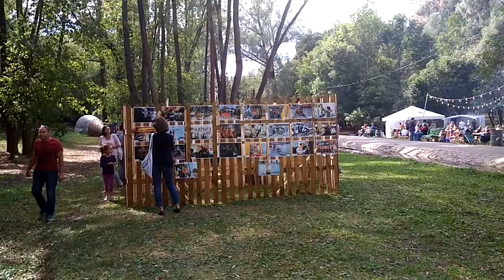Харьков на день Независимости, прогулка по городу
Харьков празднует день Независимости. Прогулка в Саржин яр, парк Горького, новый памятник Атаману Сирко